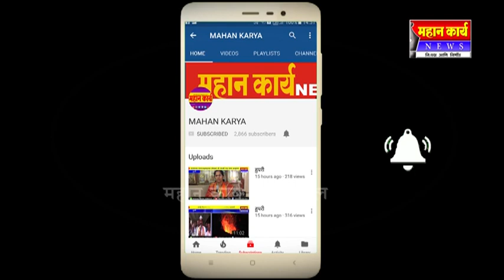गणेशवाडीतील विद्यामंदिर शाळेच्या डागडुजीची आणि सुशोभीकरणाची गरज